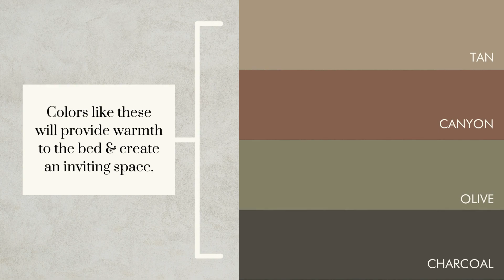How To Make the Perfect Fall Bed | Fall Bedding Essentials | PURE PARIMA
Looking for some tips and inspiration on how to create the perfect bed for fall? Apply these simple steps next time you make your bed for an autumn oasis, perfect for cozy season🍂

🗞 Sign up for our newsletter to stay updated on more products coming soon, including Egyptian cotton euro shams!

Have you tried the most luxurious certified 100% authentic Egyptian cotton sheets on the market? Pure Parima delivers incredible quality at amazing prices, so you don't have to pay $1000s+ to experience 5-Star hotel quality sheets.

We cut the middle-man out and pass on our savings directly to you. Get the look featured with our 700-Thread Count Triple Luxe Sateen Hotel Collection at PureParima.com.

It’s everything you’ve been wanting & more! Bring the 5-star luxury hotel experience home with Triple Luxe Sateen at PureParima.com.